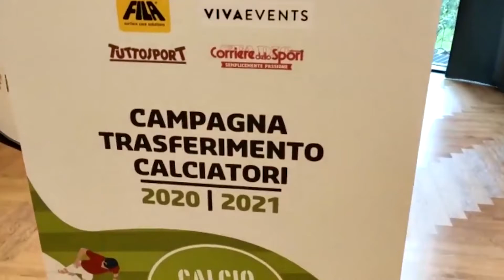Il Catania sulle tracce di Schiavi, Corsinelli è corsa a tre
Entra le vivo la sessione invernale di mercato per le formazioni del Girone C di LegaPro